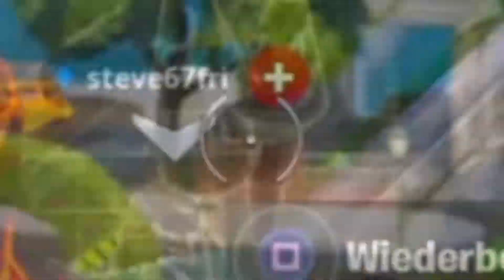Best of DJ-RUSSIA-3 Fortnite Montage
Top Player my list